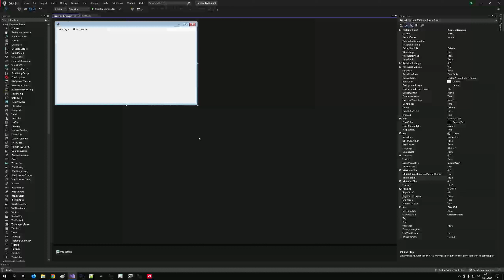C# Form Özellikleri: MinimizeBox Özelliği ile Pencereyi Minimum Boyuta Yönetme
CSharp,dotNETCore,FormProperties,FormEvents,ProgrammingTutorial,BeginnerFriendly,c#,c# form,c# form özellikleri,c# form özelliği,c sharp,learn c#,c# dersleri,c# form dersleri,visual studio,c# tutorial

C# .NET Core Desktop(Masaüstü) Form Özellikleri
 C# Visual Studio'da bulunan bir Form'un özelliklerinden bazıları şunlardır
Name: Formun adıdır. Diğer kodlarda formu çağırmak veya özelliklerini değiştirmek için kullanılabilir.

AcceptButton: Enter tuşuna basıldığında tetiklenecek butonu belirler.

C# Form Özellikleri(.net Core 7)